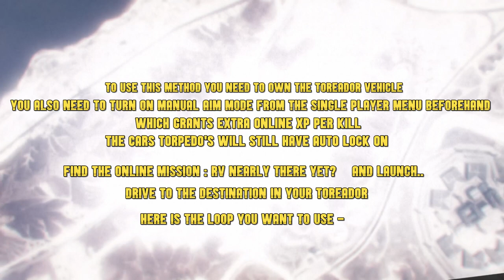GTA 5 Online | XP Grind | RV Nearly There Yet?! / Toreador Method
Before joining GTA Online, load up a single player save file and change the Aim Assist setting in the menu to Full Manual Aim / Free Aim (this grants extra XP per kill in GTA Online).

Required: The Toreador Vehicle, Sticky Bombs and the "RV Nearly There Yet?!" mission available from the online mission list.